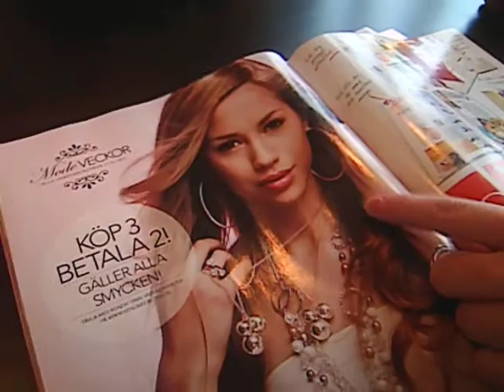Wiren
My life!